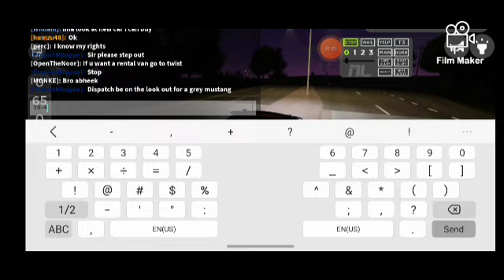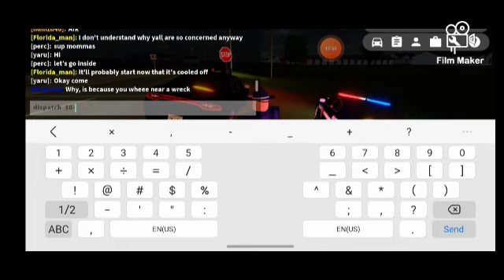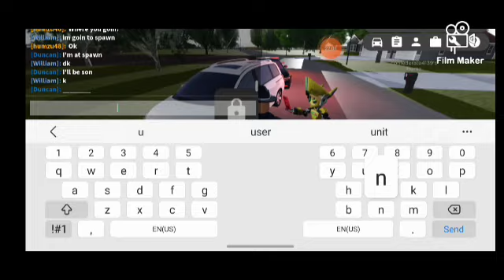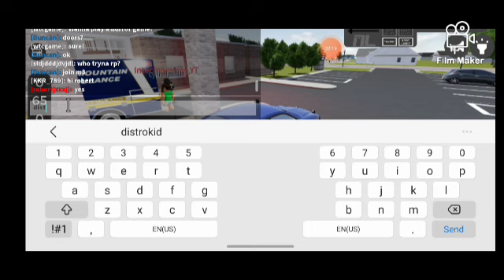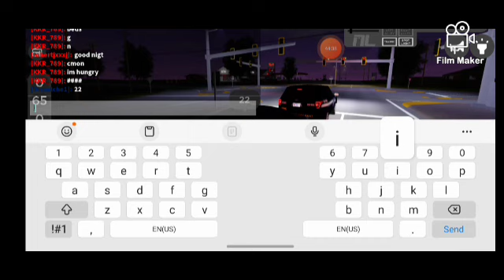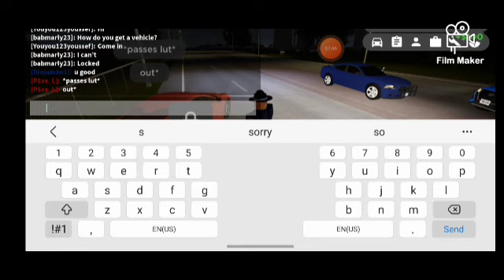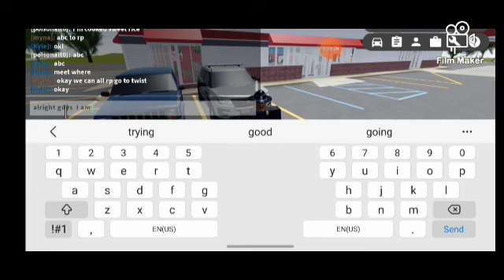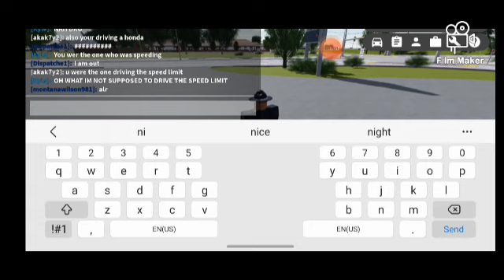episode 28: dispatch is back did you guys miss me